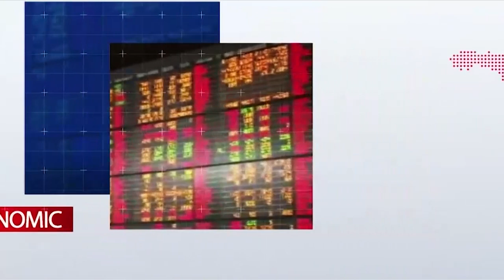เป็นปากเป็นเสียง I นิวข่าวเย็น I ช่วงที่ 5 I 23 เม.ย.62 I NEW18